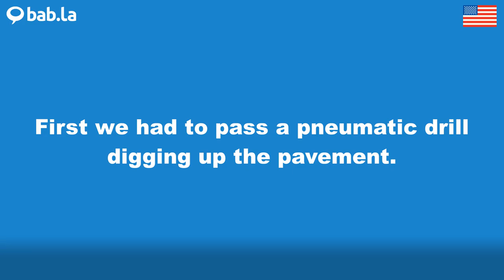PNEUMATIC DRILL pronunciation | Improve your language with bab.la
Improve your spoken English by listening to PNEUMATIC DRILL pronounced by different speakers – and in example sentences too. Learn and love languages with bab.la.